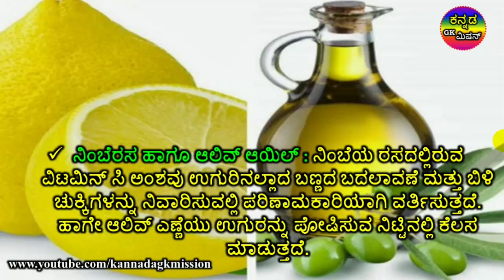ಉಗುರುಗಳಲ್ಲಿ ಕಂಡುಬರುವ ಬಿಳಿ ಕಲೆಗಳಿಗೆ ಇಲ್ಲಿದೆ ನೋಡಿ White spots on nails: Causes, prevention, treatment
White spots on your nails are a common condition and are generally harmless. They often appear after bumping or biting your nails, but they may have other causes, including fungi, allergies and certain medications.